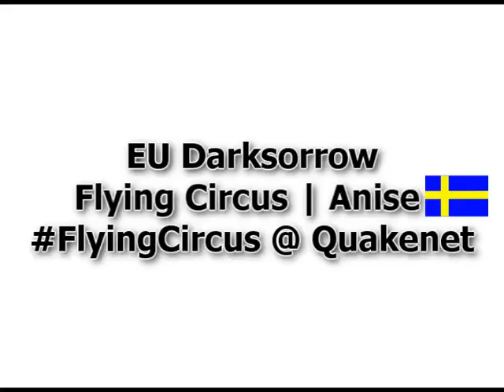Anise Lv 60 Human Warrior rank 14 Dominion I World PvP